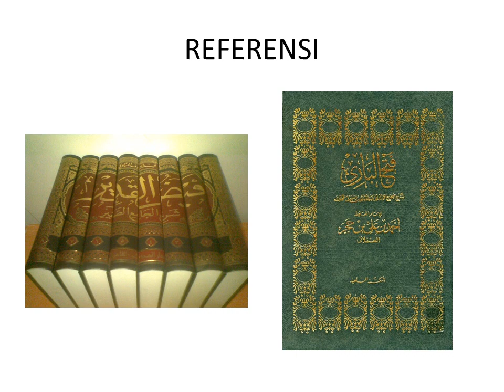Terjemah Al-Jami Ash-Shaghir Hadits 00143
اِتَّقُوْا النَّار وَلَوْ بِشِقِّ تَمْرَةٍ
Artinya
Takutlah dari neraka walaupun hanya dengan sebelah kurma

[HR. Bukhari, Muslim dan Nasaa-i dari Adi bin Haatim, Ahmad dari Aisyah, Thabraani dalam Al-Auath dan Dlayaa dari Anas, Bazzar dari Nu`man bin Basyir dan dari Abu Hurairah, Thabraani dalam Al-Kabir dari Ibnu Abbas dan dari Abu Umamah, SHAHIH]

Penjelasan

Buatlah pemisah antara kita dan api neraka walaupun dengan sesuatu yang sangat sedikit seperti sedekah sepotong kurma, karena sesungguhnya pahala sedekah bisa menolak azab neraka.

Sumber
-Imam Suyuthi. 2016. Al-Jami  Ash-Shaghir fi Ahadits al-Basyir an-Nadzir. Kairo: Darul Hadits. hlm.21 hadits nomor 00143

-Al-Munawi. Imam Abdurrouf. 2010. Faidhul Qodir Syarah Al-Jami' Ash-Shaghir. Kairo: Dar El-Hadits. Jilid.I. hlm.231. hadits nomor 00143

- Ash-Shan`ani. Imam Ash-Shan'ani. 2011. At-Tanwir Syarah al-Jami’ ash-Shaghir. Riyadh: Darus Salam, cet.1. Jilid  I. Hlm.341. hadits nomor 00143

- Al-Albani. Muhammad Nashiruddin. 2014. Shahih Al-Jami` Ash-Shaghir wa Ziyadah.  Terjemahan oleh Abdul Syukur Abdul Razzaq.  Jakarta: Pustaka Azzam. cet.1., Jilid. I, Hlm.114. hadits nomor 126.

- Imam Suyuthi. 1995. AL-Jami Ash-Shaghir fi Ahadits al-Basyir an-Nadzir. Jilid I. Terjemahan oleh Nadjih Ahjad. Surabaya: PT. Bina Ilmu. hlm.70. hadits nomor.00143

-Al-Bukhari. Al-Imam Al-Hafizh Abi Abdillah Muhammad bin Ismail bin Ibrahim Ibn Al-Mughirah bin Bardizbah Al-Bukhari Al-Ju`fiy.2004. Shahih Al-Bukhari. Cairo: Darul Hadits. Jilid IV, Halaman 361, Hadits 1417.

-Al-Bukhari. Al-Imam Al-Hafizh Abi Abdillah Muhammad bin Ismail bin Ibrahim Ibn Al-Mughirah bin Bardizbah Al-Bukhari Al-Ju`fiy.2004. Shahih Al-Bukhari. Terjemahan oleh Muhamad Iqbal, Lc. Jakarta: Pustaka As-Sunnah. Jilid V, Halaman 973, Hadits 1417.

- Al-Asqalani. Al-Hafizh Ahmad bin Ali bin Hajar. 2015. Fath Al-Bari bi Syarh Shahih Al-Bukhar. Cairo: Al-Maktabah As-Salafiah, cet.1. Jilid III, Halaman 283, Hadits 1417.

-Imam Suyuthi. 1995. AL-Jami Ash-Shaghir min Ahadits al-Basyir an-Nadzir. Terjemahan oleh Badrudin. Terjemah Al-Jami Ash-Shaghir Pembahasan Hadits Shahih Bukhari Muslim, Mangunreja: Googel Drive. 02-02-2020